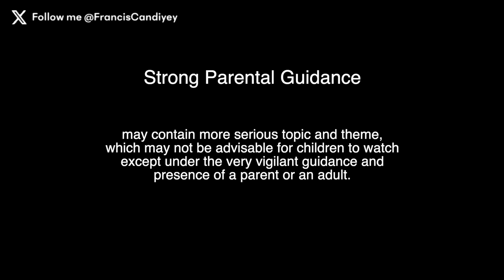WILD PRIDE MARCH IN THE USA!! 🇺🇸